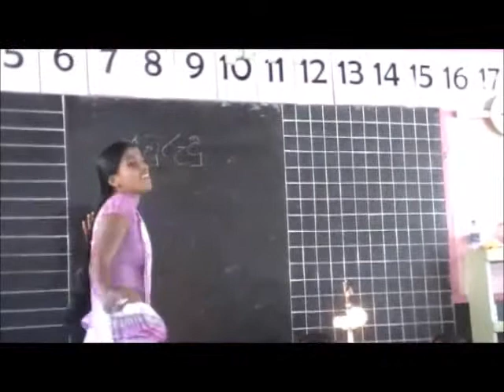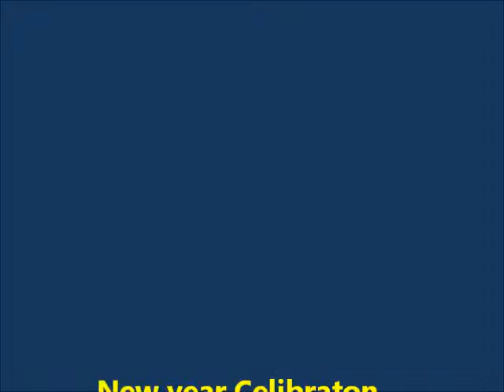Bentota gamini college - 2012 new year celibration part 3